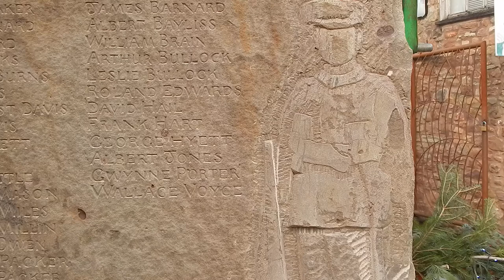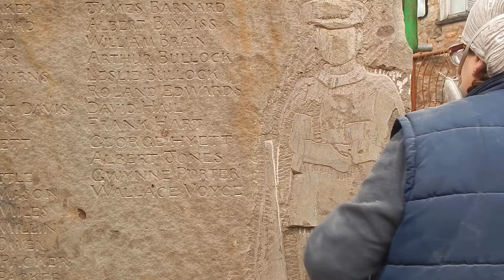Carving the soldier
I am roughing out the outline to create the soldier.